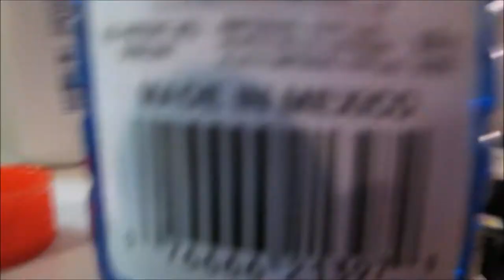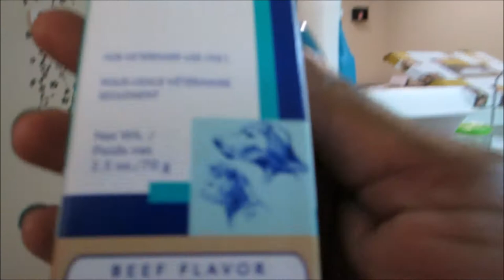Vlog #501 MEXICAN BUBBLES! September 5, 2014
Email - Justagirltv@gmail[dot]com